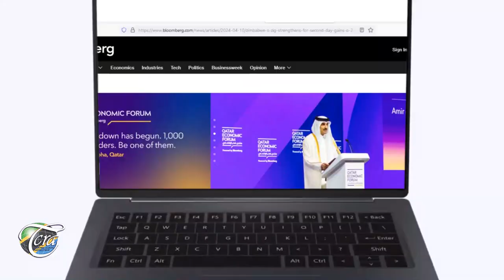Bambo la Mtaa - Mtandao ni Fursa Part 2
📌 USIKOSE KUTAZAMA📌

🎬 BAMBO LA MTAA
📺 CLOUDS TV
🕤 3:30 USIKU
🗓️ALHAMISI, 11 APRILI, 2024